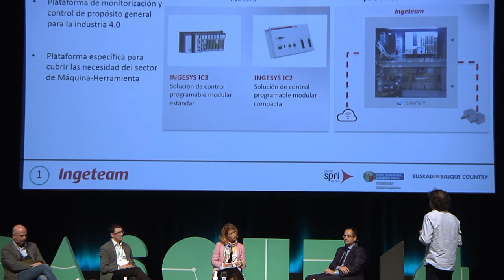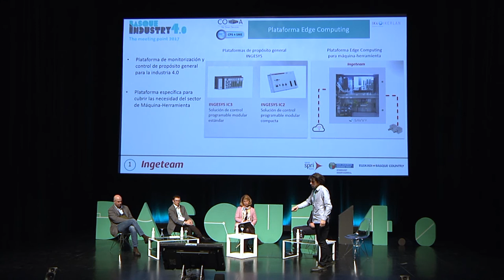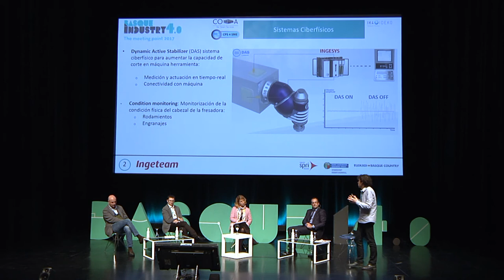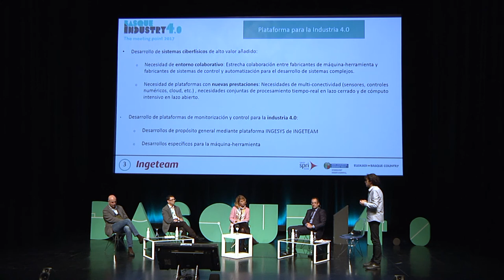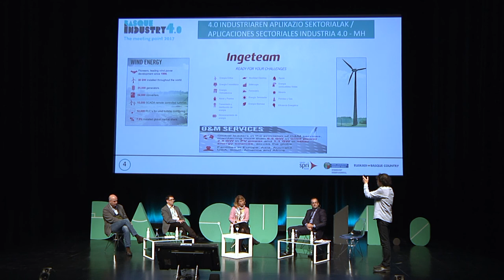Aplicaciones Sectoriales Industria 4.0: Maquina Herramienta - Ingeteam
Luis Pantoja, director de producto de Ingeteam habla sobre la aplicación de la Industria 4.0 en esta empresa